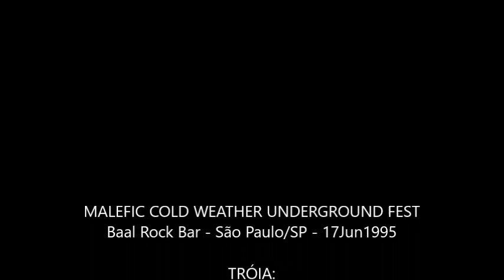TRÓIA Tróia [1995]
Malefic Cold Weather Underground Fest
Local: Baal Rock Bar
Data: 17.Jun.1995
Apresentação da TRÓIA
Filmado por Aderba Cruz, o Baal:
- Tróia